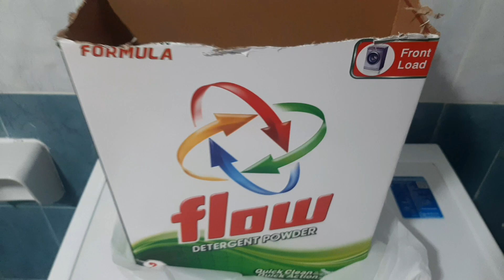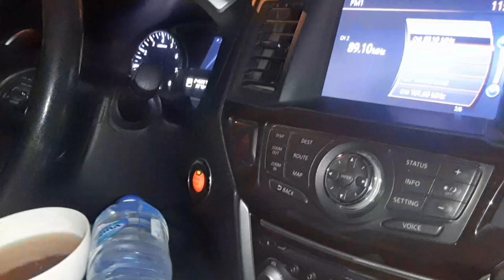Mujhe kiski nazar lagai | asan or jaldi ban jane wala chicken korma | Sidrafaisalvlogs